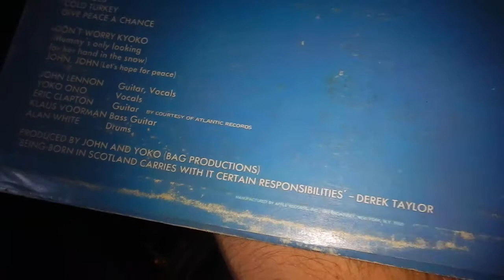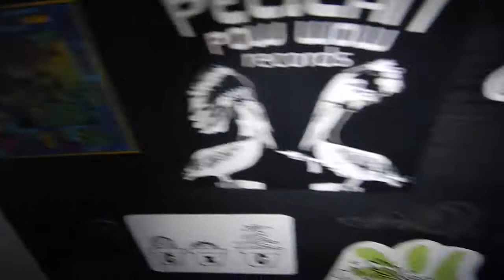Give Peace A Chance! Plastic Ono Band Live in Toronto 1969 John Lennon Eric Clapton Yoko Ono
for educational & peace fairuse purposes only! we don't own this!